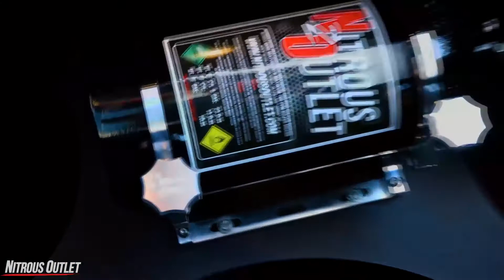NItrous Express Fuel Systems - Promo Video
If you require “Made in the USA” quality, revolutionary engineering, accurate horsepower claims, guaranteed customer satisfaction, and a nitrous system to fit any internal combustion application Nitrous Express is the company you are looking for.
NX is the industry leader in record setting performance, reliability and technology in both Automotive and Powersports applications.